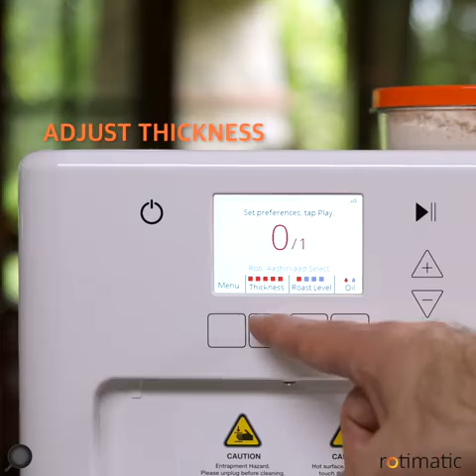Rotimatic automatic roti maker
roti after workout,
roti around the world,
roti as pizza base,
roti at home,
roti at night,
roti at costco,
roti before workout,
difference between roti and chapati,
difference between roti and rice,
difference between roti and paratha,
roti by food fusion,
roti by kabita,
roti by ape amma,
roti by simar gill,
roti by diljit dosanjh,
roti by kitchen with amna,
roti by madhura,
roti by nisha madhulika,
roti by pav dharia video,
roti by kunle afolayan,
tandoori roti come,
come for roti,
come for roti riddim,
come for roti riddim instrumental,
one roti down,
jowar roti during pregnancy,
roti for weight loss,
roti for kids,
roti for babies,
roti for diet,
roti for dinner,
roti for breakfast,
roti for gym,
roti for lunch,
roti for weight gain,
roti for tiffin,
roti from roti maker,
roti from oats,
roti from maida,
roti from scratch,
roti from covington,
roti from trinidad,
roti from cooked rice,
roti from rice flour,
roti from almond flour,
roti from leftover rice,
roti in oven,
roti in tandoor,
roti in pakistan,
roti in village,
roti in india,
roti in the pan,
roti in english,
roti in tamil,
roti in the pan poem,
roti in microwave,
roti inside egg,
biryani inside roti,
omelette inside roti,
oil less roti,
roti like hotel,
roti like amma used to make,
roti of maida,
roti of gurdas maan,
roti of rice flour,
roti of mud,
roti of rice,
roti of simar gill,
roti of rajasthan,
roti of ragi,
roti song of pav dharia,
roti movie of rajesh khanna,
roti on induction,
roti on fire,
roti on grill,
roti on tawa,
roti on electric cooker,
roti on induction cooker,
roti on bbq,
roti on drum,
roti on gas,
roti on electric tandoor,
left out roti recipe,
leftover roti,
leftover roti cone,
leftover roti ladoo,
leftover roti kofta,
leftover roti poha,
how many roti per day,
chef pro roti maker,
roti canai pro,
roti is better than rice,
roti to lose weight,
roti to go,
roti to hogi,
roti to 8 month baby,
roti to 6 month baby,
roti how to make,
roti how to cook,
roti how to make tandoori roti,
roti buss up shut,
buss up roti,
bust up roti,
up roti,
buss up roti recipe,
roti make up,
roti via vallen,
roti vs rice,
roti vs dollar status,
roti vs chapati,
roti vs bread,
roti vs brown rice,
roti vs dollar ranjit bawa live,
roti vs brown bread,
roti with cheese,
roti with vegetables,
roti with curry,
roti with milk,
roti with faiza,
roti with butter,
roti with ghee,
roti with egg,
roti with yeast,
roti with onion,
roti without oil,
roti without coconut,
roti without tawa,
roti without belan,
roti without wheat flour,
roti without rolling pin,
roti without oil calories,
roti without tandoor,
roti without yeast,
roti without wheat